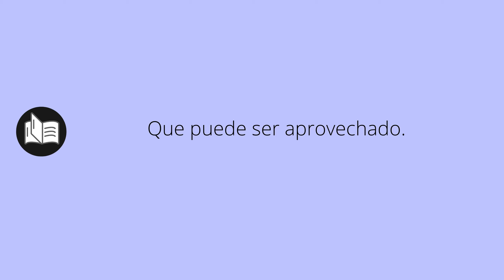Que significa APROVECHABLE • aprovechable SIGNIFICADO • aprovechable DEFINICIÓN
Que significa aprovechable en español. Cual es el significado y definicion de aprovechable. que es aprovechable. aprovechable definiicon en español. Todos los significados y definiciones del diccionario español.

Diccionario de la RAE (Kindle):
Diccionario de la RAE (Tapa dura):
Diccionario de primaria VOX:
Diccionario Esencial de la Lengua Española:
Diccionario Cambridge Español - Inglés: